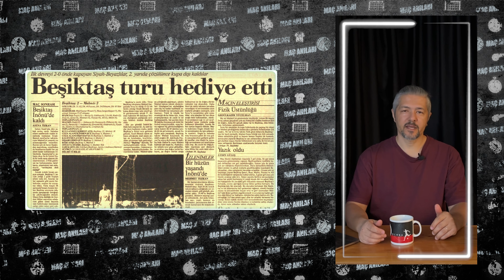Beşiktaş vs Malmö: Recep Çetin'in Unutulmaz Golü ve Efsanevi Karşılaşmalar, Unutulmaz Anlar!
Beşiktaş, Avrupa Ligi'nde Malmö ile tekrar karşı karşıya geliyor.

Siyah-Beyazlıların Avrupa Kupaları tarihine ışık tutmaya devam ediyoruz.

Bu video, iki takımın bugüne kadar oynadığı 6 unutulmaz karşılaşmayı ve bu maçlarda yaşanan ilginç olayları derinlemesine inceliyor. Recep Çetin’in akıllardan silinmeyen kendi kalesine attığı golden, Souleyman Youla’nın Malmö’ye karşı yaptığı hat-trick’e kadar tüm heyecan verici detayları keşfedin. Beşiktaş ve Malmö’nün Avrupa sahnesindeki geçmişini, istatistiklerini ve unutulmaz anılarını öğrenmek için hemen izleyin!

00:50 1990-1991 Şampiyon Kulüpler Kupası 1. Turu Beşiktaş - Malmö Eşleşmesi
03:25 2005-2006 UEFA Kupası 1. Turu Beşiktaş - Malmö Eşleşmesi
05:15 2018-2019 Avrupa Ligi Grupları Beşiktaş - Malmö Maçları